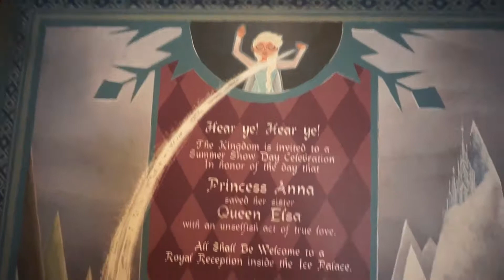A quick afternoon in EPCOT before a special event begins!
So I should have uploaded this footage in my previous video (WHOOPS) BUT... just a few quick attractions (including my favorite, the Voices of Liberty) before we leave to get ready for Mickey's Not So Scary Halloween party!

Once Upon A Disney was created to share my love for the Disney Parks and, of course, all things Disney! My dad and I became annual passholders in 2016 and this seemed like a great way to capture the special moments that happen to us at Disney!